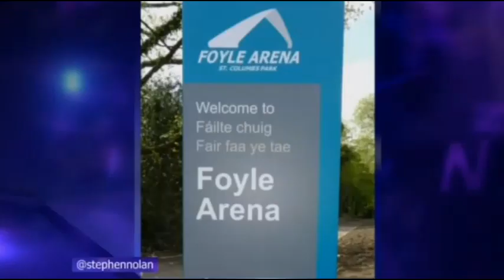So-called Ulster Scots "language" - Unionists in need of 'Hooked on Phonics' !!!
So-called "Ulster Scots" is obviously not a language as Unionists claim, but is some kind of a jive-talking dialect as this clip from the 'Nolan Show' shows. Basically, it is standard English spoken with an Irish/Scottish accent. People do not take it seriously as the clip shows - even Unionist representatives are embarrassed and are attempting to constrain their own laughter. I mean c'mon, so-called Ulster Scots "translation" for Swimming pool is "Sweemin Puil" and Function Hall is "Guid Chaummer fur Gaitherins" (Good Chamber for gathering)  :-)